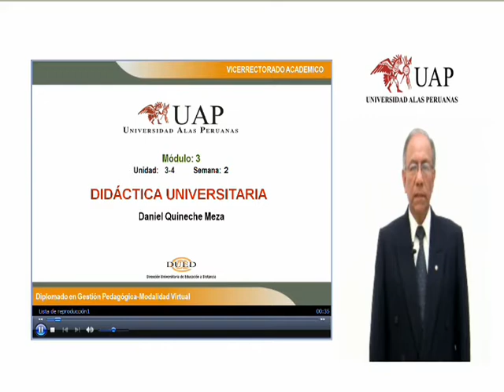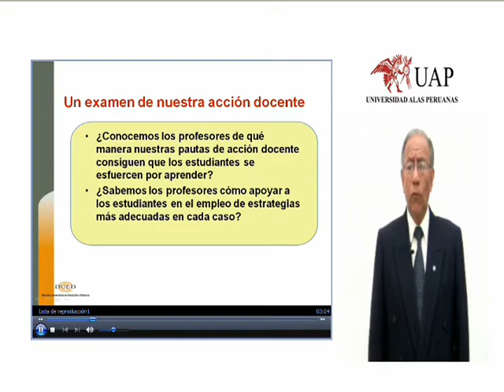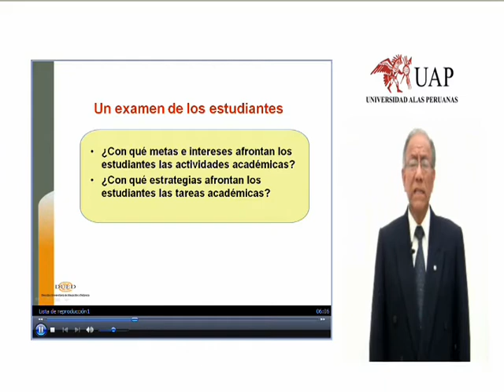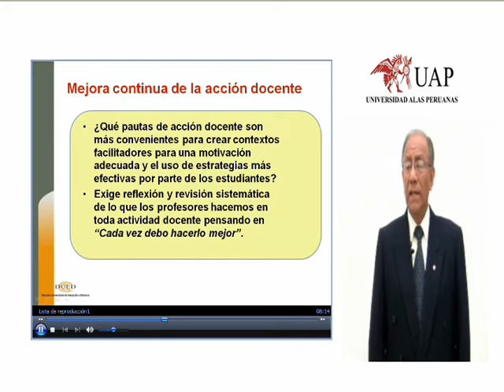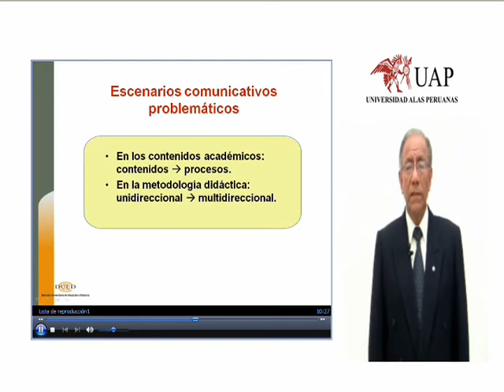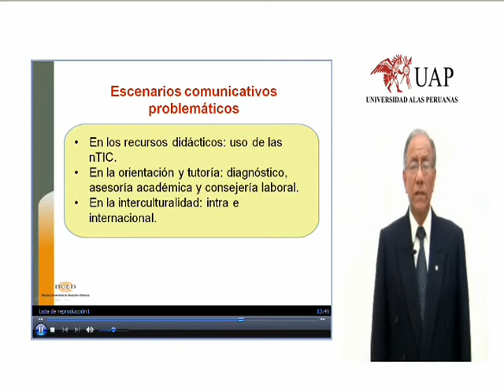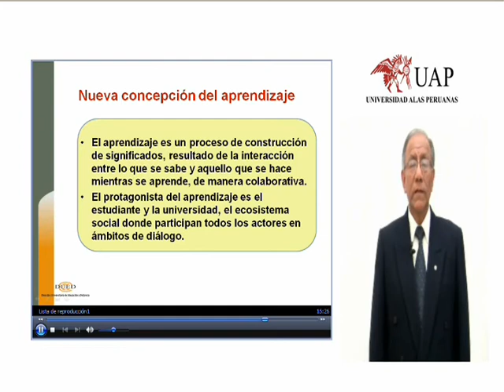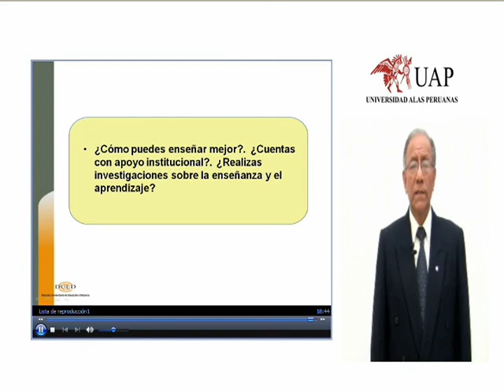Dr. Quineche - segunda semana.wmv